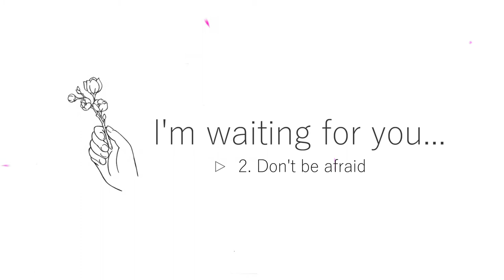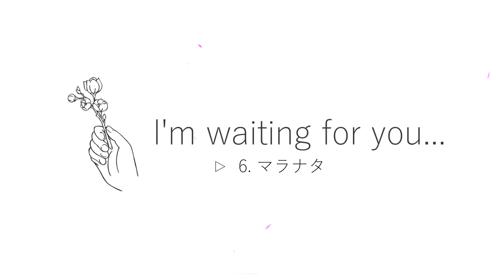I'm waiting for you ・ Megumi Sato.【全曲試聴 】